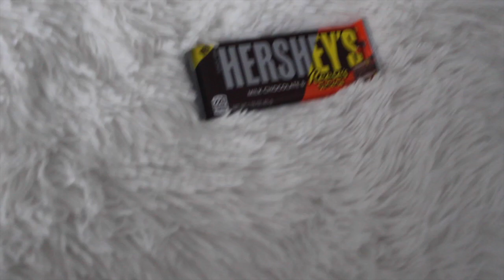STORYTIME:HERSHEY SENT ME CHOCOLATE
Hey,
On Valentine Day, I got a surprise in the mail from Hershey Chocolate. I got to try their new Hershey/Resse's Pieces Chocolate Bar that just came out. I'm super excited and bless to have gotten to try this amazing chocolate. Thank you Julia! Please let me know what your favorite candy is in the comments below.

Love,
Cheyenne

Btw, this video is not sponsor by Hershey and all the opinion are my own.